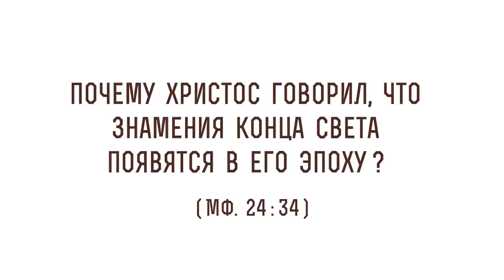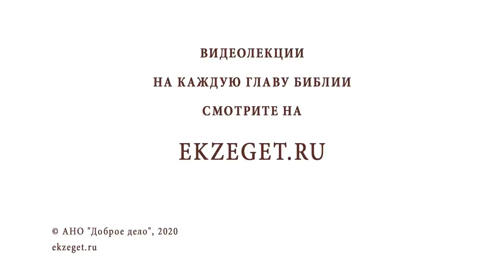Почему Христос говорил, что знамения конца света появятся в Его эпоху (Мф 24:34)? Прот. Олег Стеняев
В сегодняшнем видео с протоиереем Олегом Стеняевым разбираем очередное трудное место Священного Писания и отвечаем на вопрос: "Почему Христос говорил, что знамения конца света появятся в Его эпоху?".

🔸 Пророчество о знамениях и чудесах.
🔸 Значение слово род на разных языках.
🔸 Мир до потопа и после.
🔸 Обман последующим поколениям.